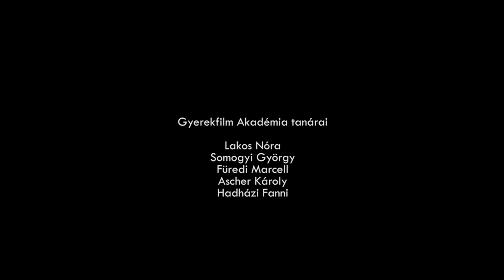Bezárva - Csillik Ákos filmje